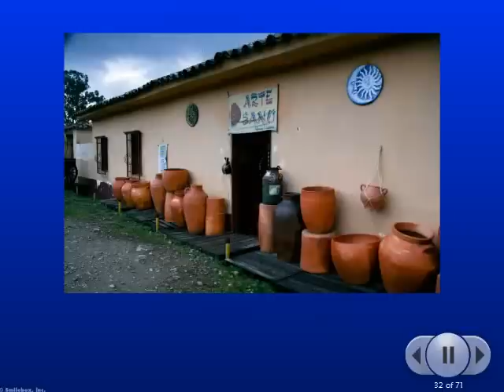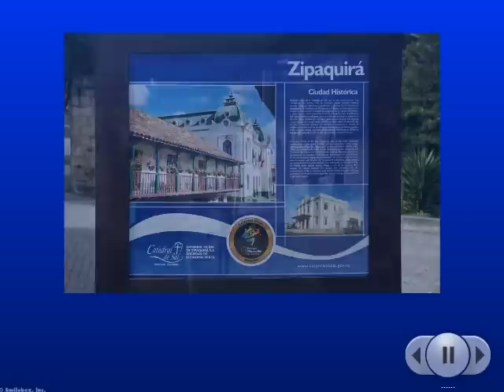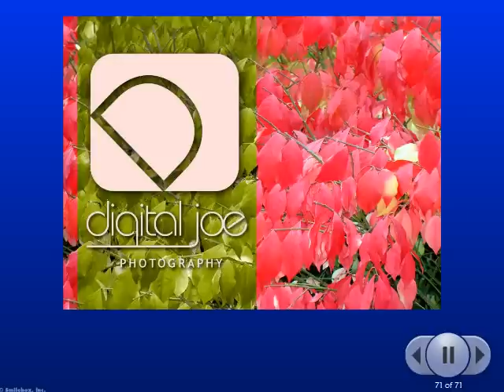Bogota Colombia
Bogota Colombia Travel Images